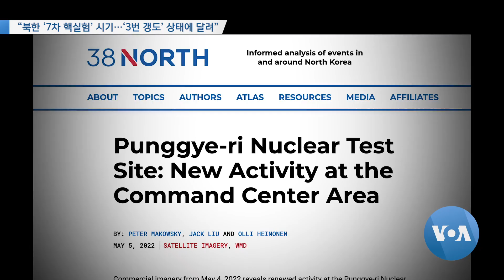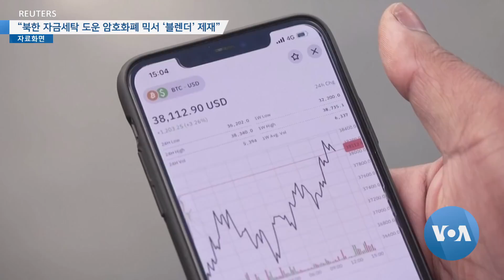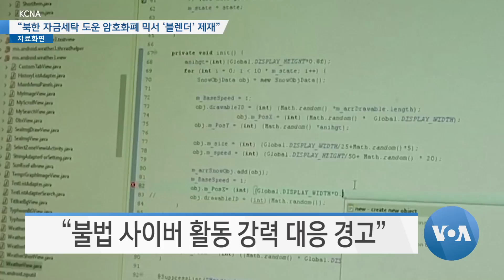[VOA 모닝뉴스] 2022년 5월 10일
“북한 ‘SLBM 발사’ 규탄…‘한국·일본 방어 의지’ 철통” / “북한 ‘7차 핵실험’ 시기…‘3번 갱도’ 상태에 달려” / “한국 새 정부 출범 전 ‘북한 도발’…‘미한 공조’ 흔들기” / “북한 개성공단 ‘차량 움직임’…‘설비 무단 가동’ 가능성 주시” / “북한 자금세탁 도운 암호화폐 믹서 ‘블렌더’ 제재” / “미한 외교장관 전화통화…‘긴밀 공조 지속’ 중요”